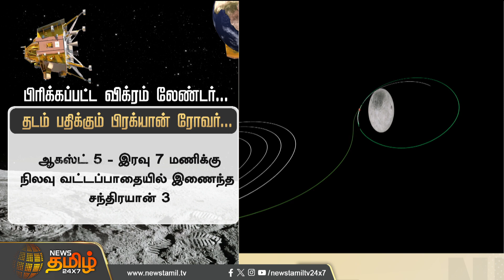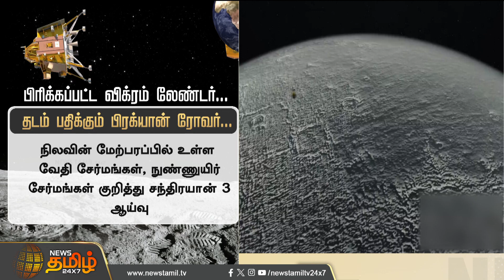பிரிக்கப்பட்ட விக்ரம் லேண்டர்... தடம் பதிக்கும் பிரக்யான் ரோவர் | Chandrayaan 3 | Vikram Lander